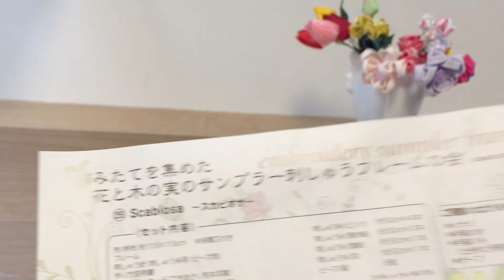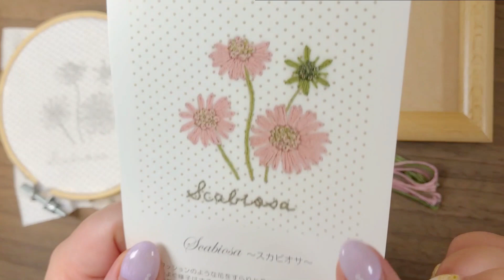【クチュリエ】花と木の実のサンプラー刺しゅうフレームの会/255スカビオサ～Scabiosa～「刺しゅう針じゃなくて…」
今回はクチュリエさんの摘みたてを集めた花と木の実のサンプラー刺しゅうフレームの会から255番の図案「スカビオサ」を刺繍しました

▼クチュリエさんのカタログはこちら

タンサックさんのチャンネルでもつくっています🪡🧵